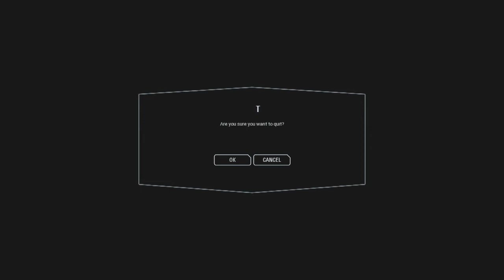Star Wars Battlefront 2 - Rey Hero Showdown on Scarif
Hello there,

In spite of annoying 1HP glitch/bug or vice versa that stormed the game,
 i will be uploading my amusing games which do not include it.

Cheers!